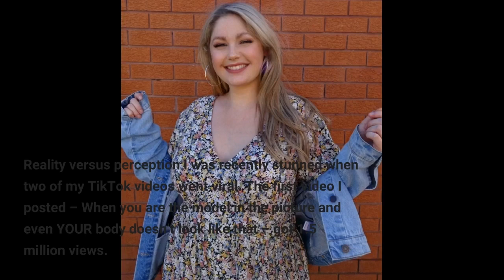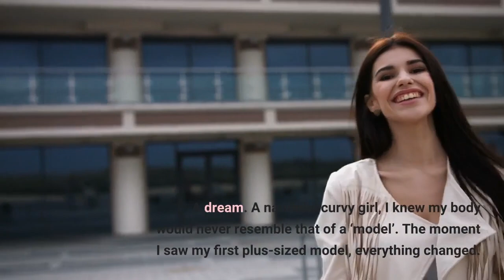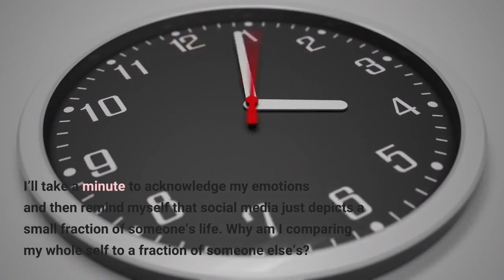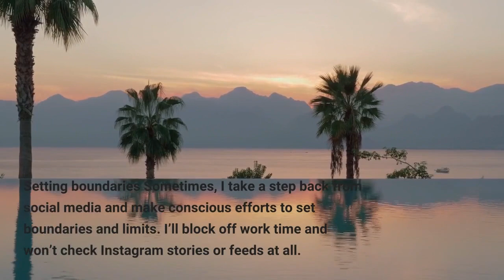Sarah Kelly: “I Was The Model In The Picture…But Even IDon’t Look Like That”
Here, Sarah Kelly highlights why carefully curated social media pics can cause unrealistic expectations of how people look …. even when you are a model! You’re scrolling through Instagram when you see a photo of a stunning model, and you say to yourself, “I want to look like her.” Here’s the issue, though: that model may not even look like that. Social media has raised society’s beauty standards to a new level, especially since AI-generated filters entered the picture and it’s something to be very wary of. Reality versus perception I was recently stunned when two of my TikTok videos...